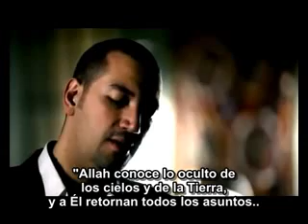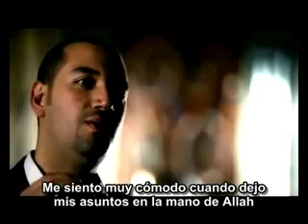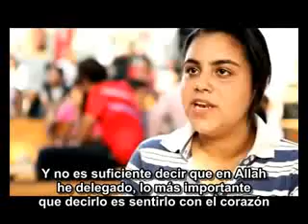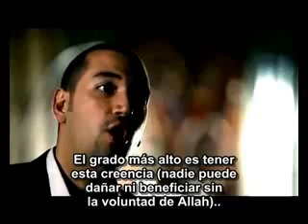Moez Masoud Encomendarse a Allah Parte 1